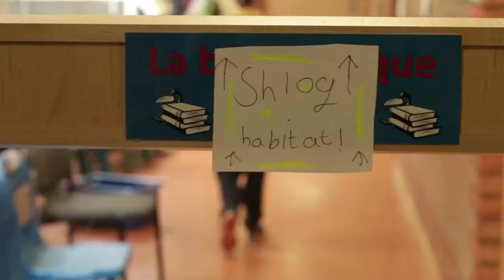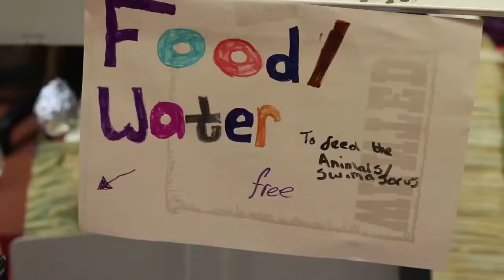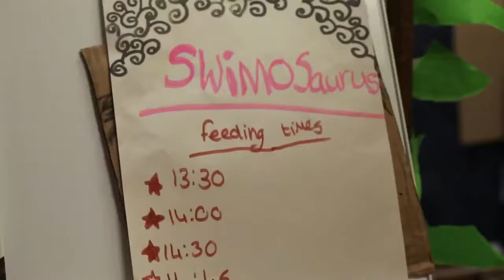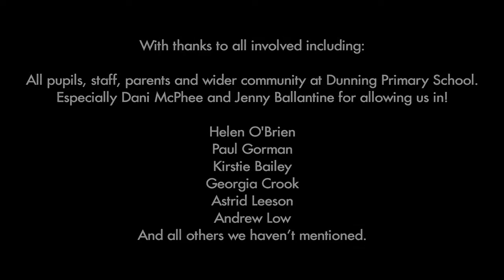Creative Learning In PKC - Dunning Primary School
Creative Learning in Perth and Kinross - Dunning Primary School took part in a project on habitats, exploring pupils curiosity and inventiveness and engaging every aspect of the curriculum. They worked with the Creative Learning Network in Culture Perth & Kinross and Hidden Giants who support schools to re-imagine their curriculum by placing disruptive, creative and critical thinking at its heart.